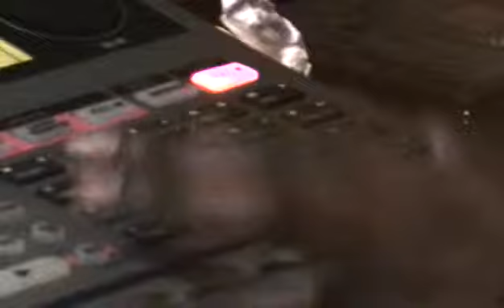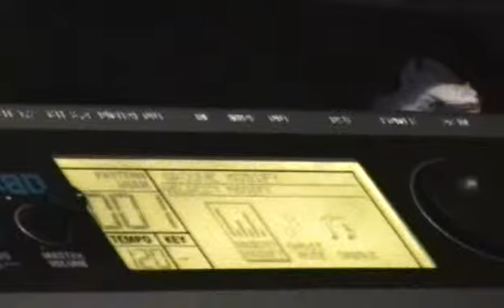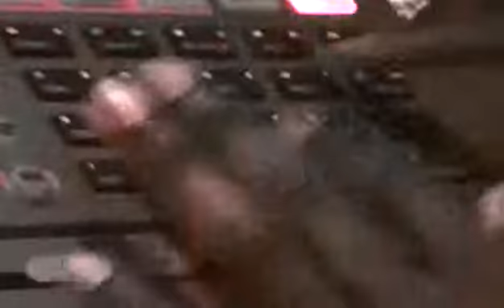Gadget Guy Finger Drumming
Me Drumming On My DR-880 DrumMachine